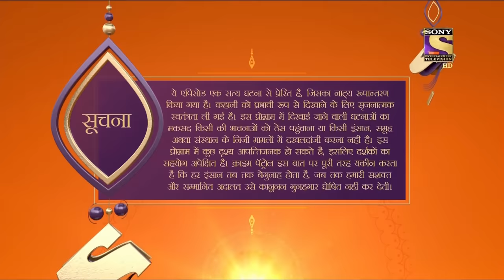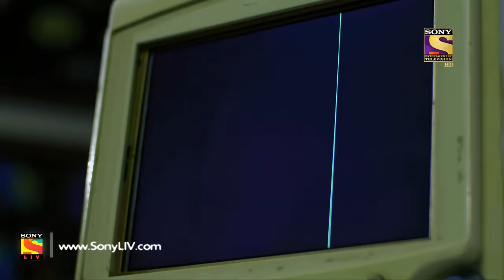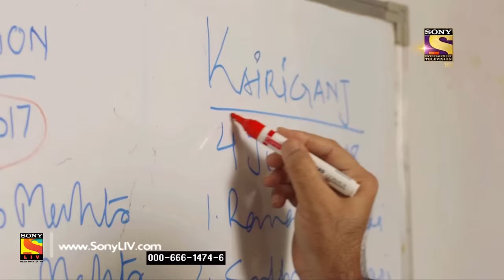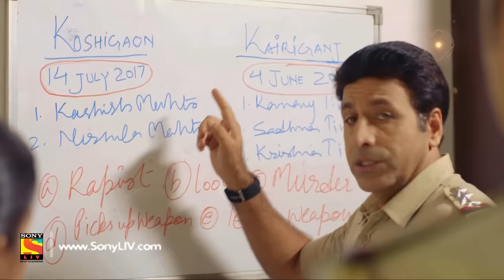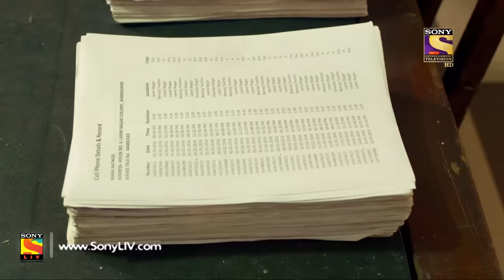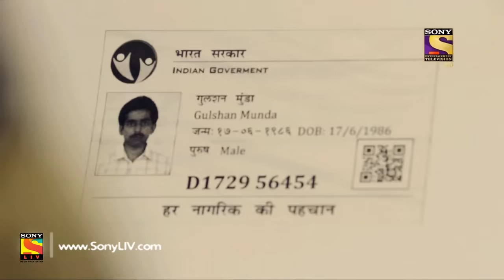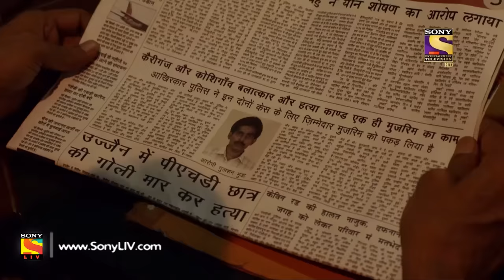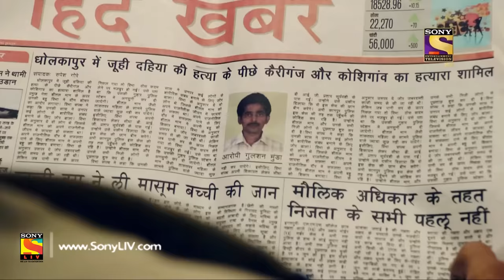Crime Patrol Satark - Ep 937 - Full Episode - 15th July, 2018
Episode 937: Faceless Suspect Part 2
The murder mystery of Juhi Dhaiya and its connection with the double murder case continues to confuse the police more and more so the police divert their attention to the double murder mystery. When the leads of the case are interrogated and the facts are revisited, police find a clue which connects all the dots in the right way. Watch the episode to know more.